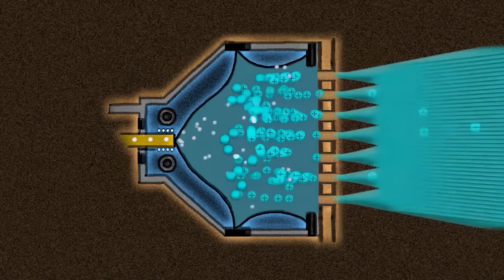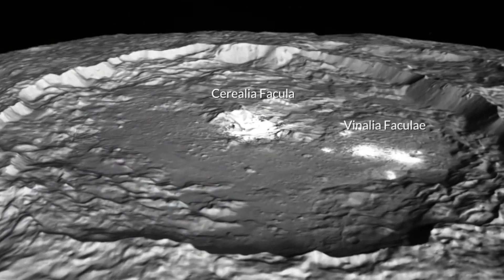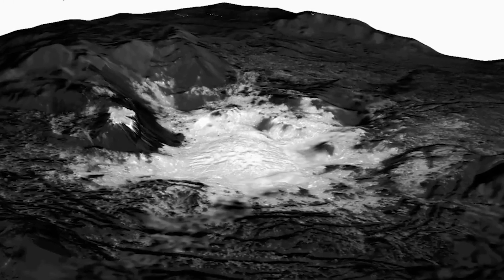James Webb Telescope Found NEW Planet and the LIGHTS Were On